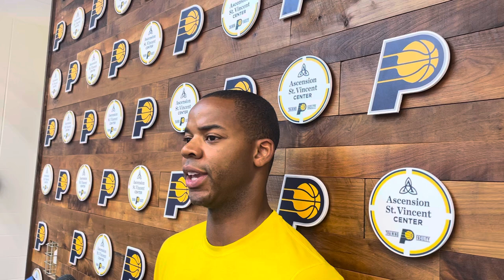Pacers assistant Ronald Nored discusses second Summer League practice